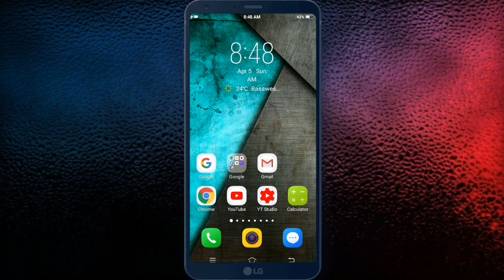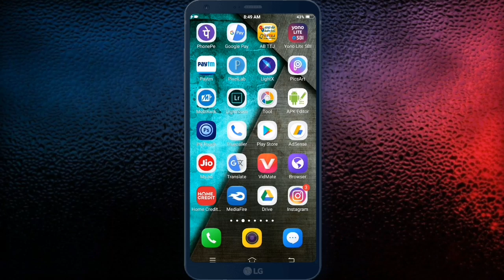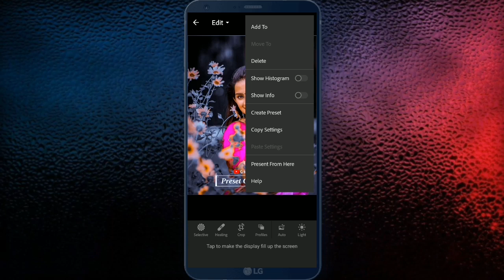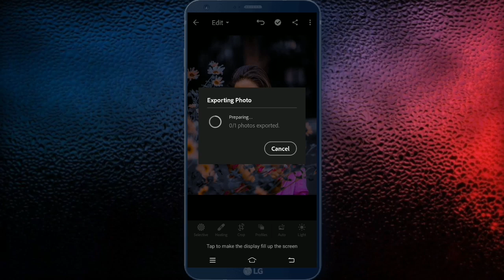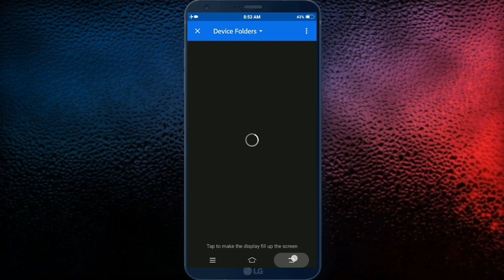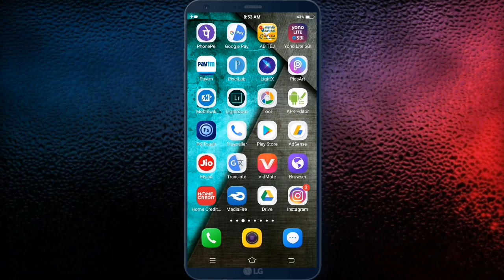Light room cc photo editing DNG ready presets 5 Download 2020 ¦¦ G tech Kannada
hello friends welcome to G tech Kannada

Telegram channel name: Kannada tech updats

If Any Of The Owners Have A Problem With Your Pictures And Music and templates Used Here, Please Send Me A Email 💚❤️ and I Will Remove Them Thank You... No Copyright infringement intended.
Kannada tech channel iam uploading every one video related on technology mobile UN boxing review gadgets app review technology trending news  som updates